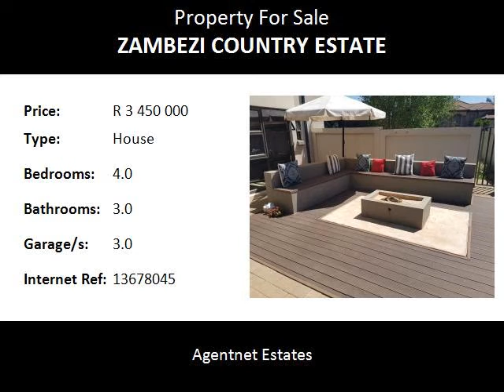4.0 Bedroom House For Sale in Zambezi Country Estate, Pretoria, South Africa for ZAR R 3 450 000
Bedrooms: 4.0
Bathrooms: 3.0
Garages: 3.0
Price: R 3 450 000

Property Description:

DOUBLE STOREY
ZAMBESI COUNTRY ESTATE
THè ESTATE TO BE IN
ALARM SYSTEM
SPRINKLER SYSTEM
BUILT IN BRAAI
SPARKLING POOL
DECK TO SIT AND ENJOY A SUNDOWNER
FIREPLACE
CALL AND LETS VIEW THIS